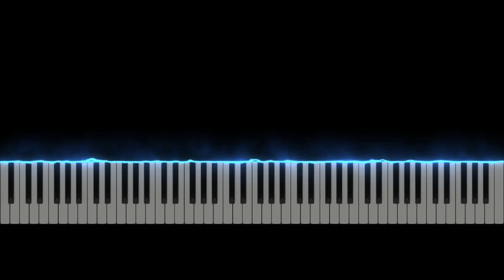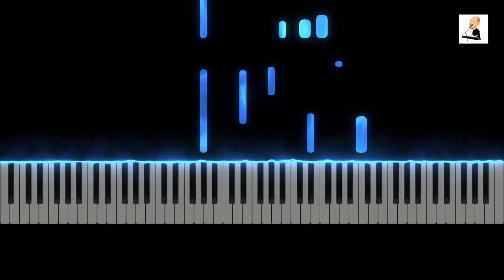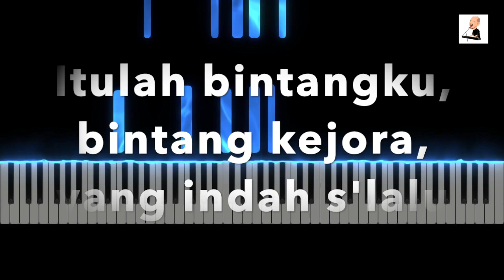Bintang Kejora (AT. Mahmud) Iringan Piano & Lirik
Iringan Piano dan lirik lagu anak berjudul Bintang Kejora ciptaan AT. Mahmud